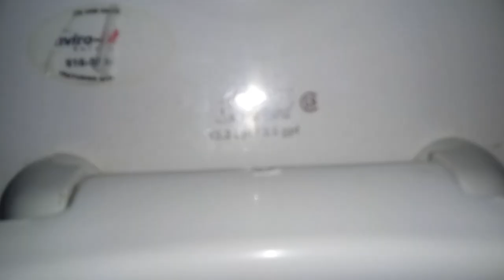103: American Standard Fixtures - The BOB Men's Restroom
[Video Description]

[Video Details]
Location: The BOB Resturaunt, Grand Rapids, MI.
Fixtures:
1 Late 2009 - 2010 American Standard Washbrook Urinal
3 American Standard Washbrook Urinals
1 3.5GPF American Standard Madera Toilet
1 Newer American Standard Madera Toilet

Urinal 1: This one actually siphons despite its weak flush. Rating: 7.
Urinal 2: Even weaker than the first one but it also siphons out. Rating: 6.
Urinal 3: Strong flush, and appears to be partially clogged. Even this one siphons out too. Rating: 8.
Urinal 4: The only urinal here that doesen't siphon. Rating: 4.
Toilet 1: Powerful! Rating: 9.
Toilet 2: Powerful, mediocre fixture. Rating: 5.

Restroom Description: This restroom is nice with the exclusion of the new Crapdera and the 4'th Trashbag.
Overall Rating: 35/50 (Great)

 0 - 1 (Worse Than Crap)
1 - 5 (Awful)
6 - 10 (Terrible)
11 - 14 (Garbage)
15 - 19 (Mediocre)
20 - 23 (Below Average)
24 - 27 (Average)
28 - 31 (Above Average)
32 - 39 (Great)
40 - 44 (Awesome)
45 - 50 (Amazing)
51+ (Beyond Amazing)